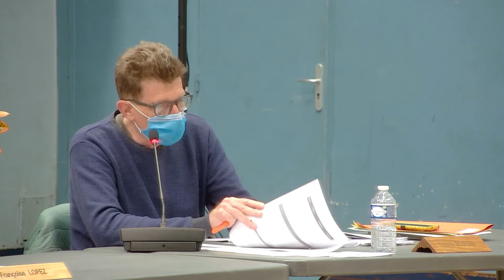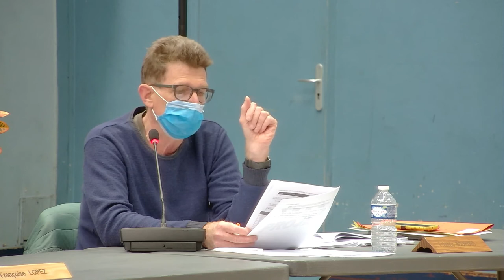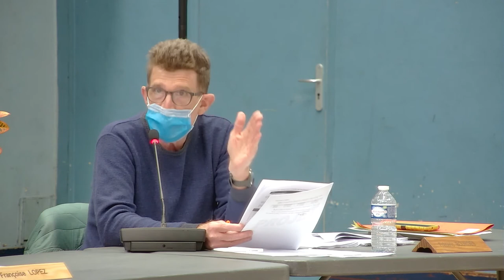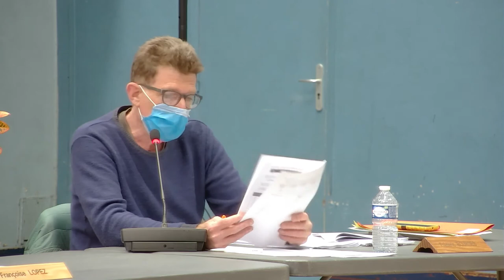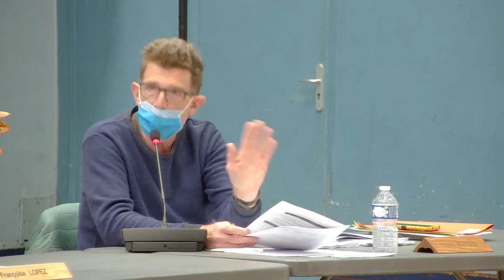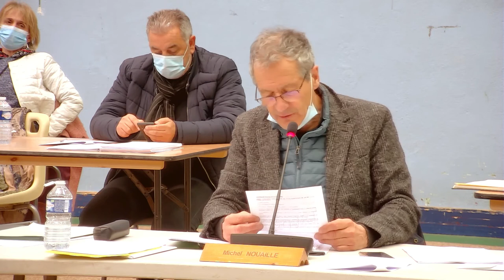Conseil municipal du 12 avril 2021 Corbeil-Essonnes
Tous les ordres du jour, relevés de décisions et comptes-rendus